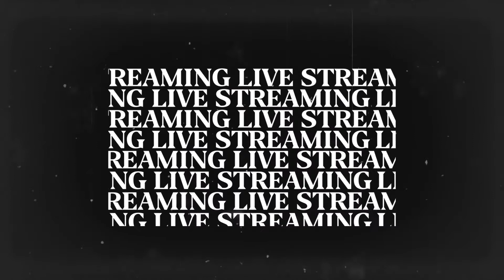Green Hustle Festival 2020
Green Hustle Festival - Saturday 19 September 2020.